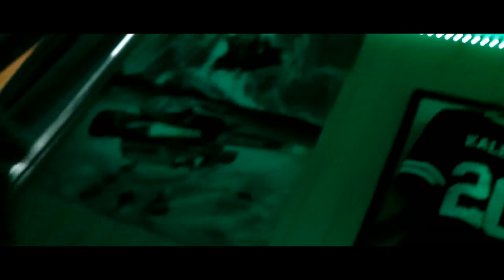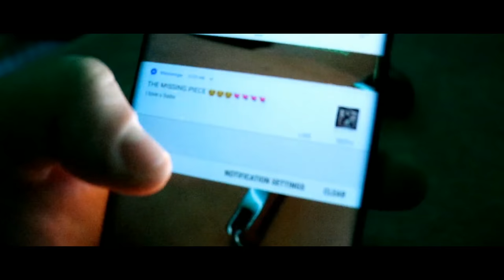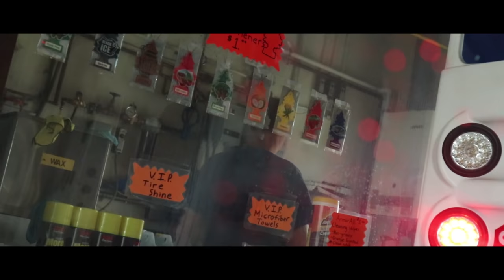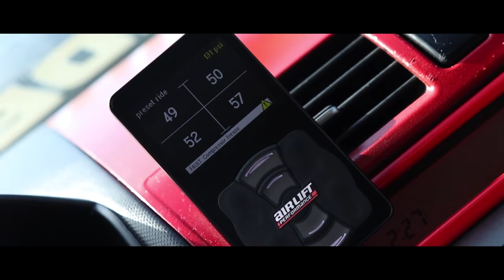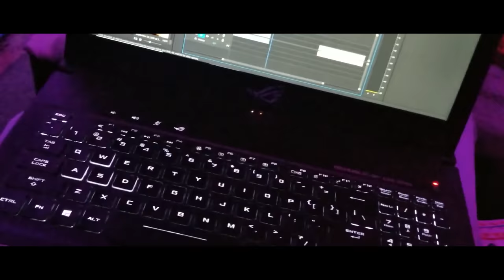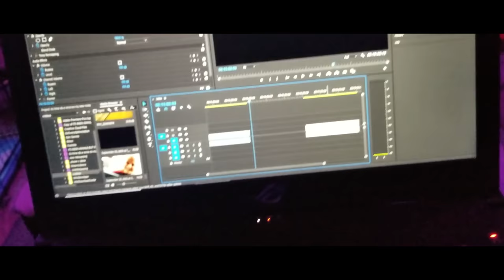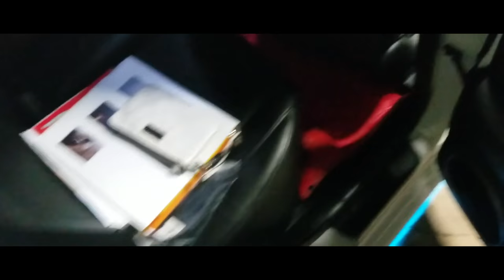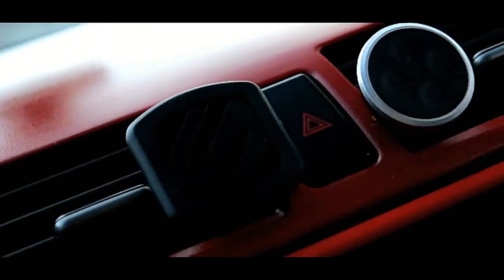AWESOME LUXURY FLOOR MAT REVIEW | APPROVED BY MY GIRLFRIEND AKA MAZDA MODS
WHATS UP GUYS I HOPE YPU ENJOY ALL MY CONTENT I PROVIDE TO MY KNOWLEDGE AND YOUR KNOWLEDGE TO MY MAZDA 3 BUILD AND SMASH THAT SUB IF YOUR NEW AND LIKE MY VIDEOS HOPE YOU GUYS CAN HELP ME PASS MY GOAL 1000 SUBSCRIBERS.

 IF YOU WANT MORE DAILY VIDEOS HELP ME OUT BY JUST DONATING A DOLLAR TOWARDS MY MAZDA MODS.

Awesome luxury floor mats -